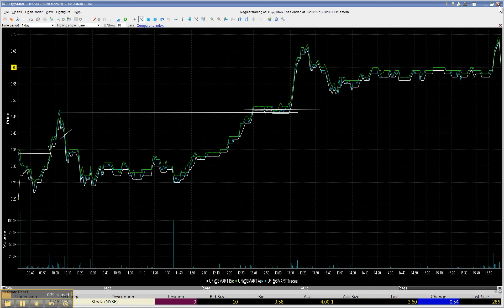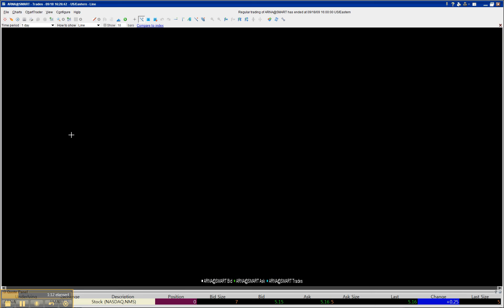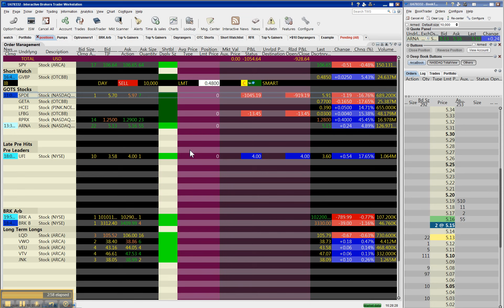Captured by reapertrades